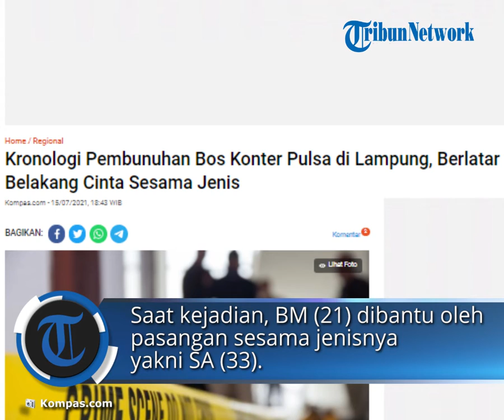Gara-gara Tarif Hubungan Sejenis, Seorang Pria Tewas Dibunuh & Terbungkus Plastik di Penampungan Air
TRIBUN-VIDEO.COM - Kasus penemuan mayat dengan banyak luka tusukan di penampungan air di ladang Dusun Pagar Jarak, Pekon Tiuh Memon, Kecamatan Pugung, Lampung, beberapa waktu lalu akhirnya terungkap. Antara pelaku dan korban, terdapat hubungan cinta sesama jenis.

Korban adalah pemilik konter pulsa di Talang Padang, Tanggamus, Lampung. Ia dibunuh usai berhubungan seks sesama jenis dengan salah satu pelaku.

Pelaku pembunuhan berjumlah dua orang. Pembunuhan bos konter pulsa ini merupakan pembunuhan berencana yang dilakukan oleh  BM (21) alias Alan, warga Talang Padang.

 Saat kejadian, BM dibantu oleh pasangan sesama jenisnya yakni SA (33), warga Kedondong, Pesawaran.

Korban berbohong bayar jasa kencan sesama jenis, pelaku dendam

Kasat Reskrim Polres Tanggamus, Inspektur Satu (Iptu) Ramon Zamora mengatakan, pembunuhan itu diduga terjadi pada Minggu (11/7/2021) malam.

"Motif pembunuhan ini karena pelaku BM dendam kepada korban yang menurutnya sering berbohong dalam membayar uang jasa kencan," kata Ramon saat dihubungi, Kamis (15/7/2021).

Menurut Ramon, pelaku BM ini sudah lama kenal dengan korban sejak tahun 2019 lalu.

Pelaku BM adalah pasangan sesama jenis dari korban yang sering diajak berkencan dengan cara dibayar.

Namun, setelah korban menikah, hubungan keduanya renggang, meski masih sering berkencan.

"Dari pengakuan pelaku BM, setelah korban menikah, pelaku tidak pernah dibayar usai berkencan. Sehingga pelaku menjadi dendam," kata Ramon.

BM rencanakan pembunuhan, libatkan pasangannya, SA

Pelaku BM kemudian merencanakan pembunuhan tersebut dengan melibatkan pasangan sesama jenisnya, SA.

Untuk memancing korban, pelaku BM menghubungi korban dan mengajaknya bertemu untuk berhubungan seks.

BM pun menjemput korban, sementara SA bersembunyi di lokasi yang direncanakan menjadi tempat eksekusi, yakni di sebuah kebun di Dusun Kebumen, Pekon (desa) Banjar Agung, Kecamatan Pugung.

Begitu sampai di lokasi, pelaku BM dan korban berhubungan seks di gubuk yang ada di kebun tersebut.

Usai berhubungan seks, korban sempat memberikan uang sebesar Rp 300.000. Menurut pelaku BM, perjanjian awal adalah Rp 500.000 untuk hubungan seks itu.

Pelaku BM lalu mengambil senjata tajam yang sudah disiapkannya dan menusuk korban di bagian dada sebanyak 24 kali.

Sedangkan SA membantu pembunuhan itu dengan memukul kepala korban menggunakan batu.

Setelah korban tewas, kedua pelaku memasukkan jasad korban ke dalam kantung plastik yang sudah dibawanya.

Jasad korban lalu dibuang di lokasi penemuan, di penampungan air di ladang Dusun Pagar Jarak, Pekon Tiuh Memon, Kecamatan Pugung.

Setelah itu kedua pelaku berpisah di Kuburan Sukaraja Talangpadang, BM membuang pisau dan baju korban ke sungai Sumanda dan selanjutnya kembali menemui SA mengantarnya membawa sepeda motor ke arah Natar, dengan membawa kabur motor, handphone dan uang korban.

Diberitakan sebelumnya, seorang pemilik konter pulsa di Tanggamus dibunuh usai berhubungan seks dengan pasangan sesama jenisnya.

Korban dibunuh dua orang pelaku berlatar belakang dendam karena dibayar tidak sesuai perjanjian untuk berhubungan seks.

Artikel ini telah tayang di Kompas.com dengan judul "Kronologi Pembunuhan Bos Konter Pulsa di Lampung, Berlatar Belakang Cinta Sesama Jenis", Klik untuk baca
Penulis : Kontributor Lampung, Tri Purna Jaya